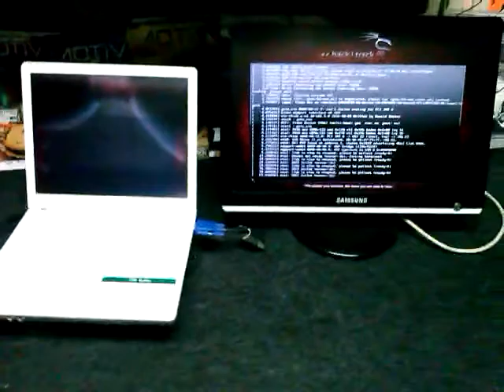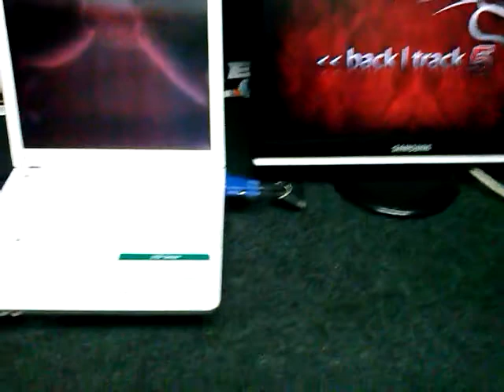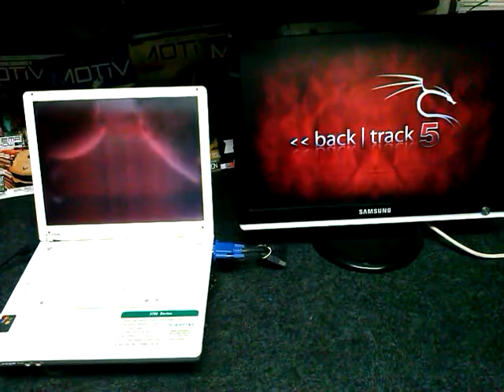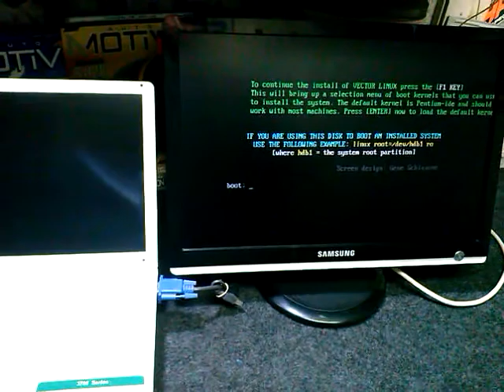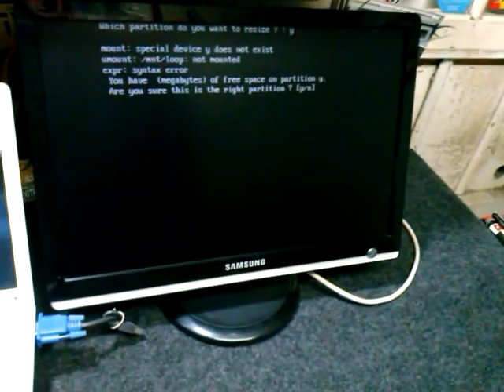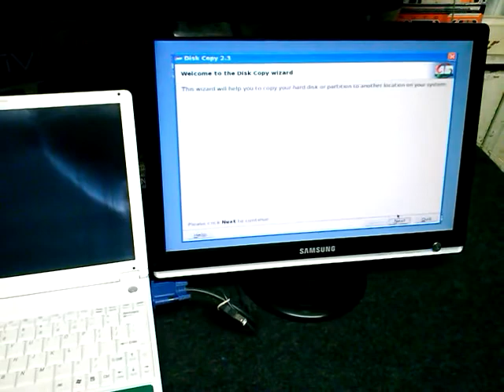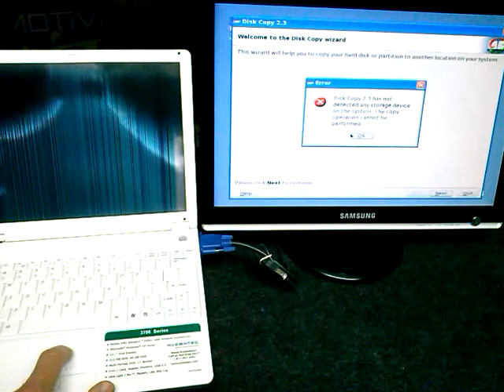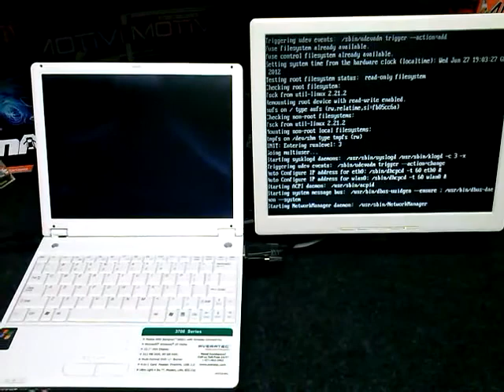Averatec 3700 Series Notebook ( c/ defeito tela Hd) boot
INFORMAÇÕES BÁSICAS
Marca Averatec
Modelo 3700
Tipo Notebook
PROCESSADOR
Processador AMD Sempron 3000+
Velocidade do Processador 1.8 GHz
HD
Capacidade do Hd 40 GB
MEMÓRIA
Memória RAM 512 MB
Tecnologia da Memória DDR SDRAM
CD / DVD
Mídias Compatíveis DVD-RW
DISPLAY
Tipo de Display LCD TFT
Tela 12.1 polegadas
REDE E MODEM
Fax Modem 56K
Conexões Rede 10/100 integrada
Protocolos 802.11b, 802.11g
CARACTERÍSTICAS
Entradas / Saídas RJ-11, RJ-45
Entrada USB 3 Porta(s)